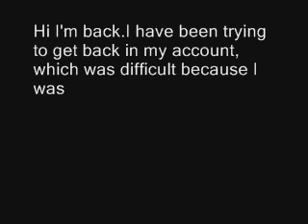User Update with a Notes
Please Read why I haven't been on my account for awhile due to issue and trouble I have with my account.